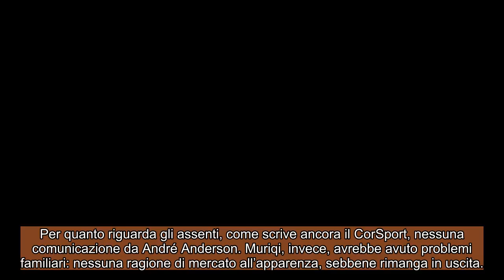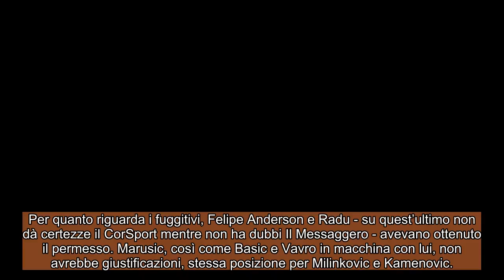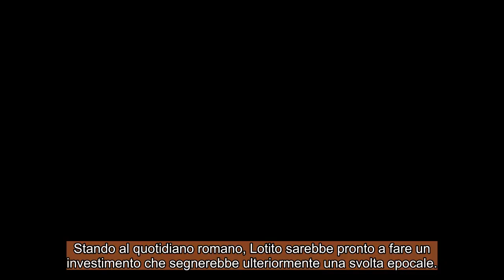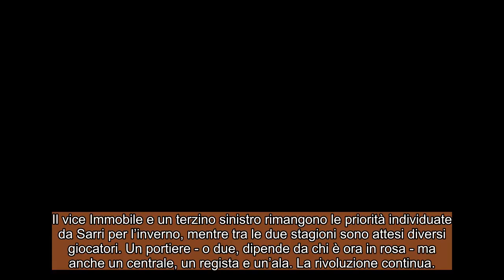CALCIOMERCATO LAZIO Rinnovo da urlo e 7 colpi dal mercato !!